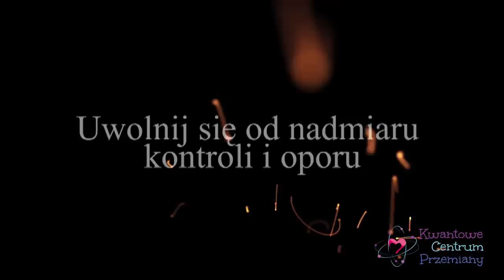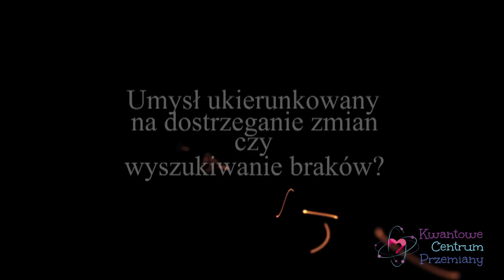Dlaczego Dwupunkt nie działa?